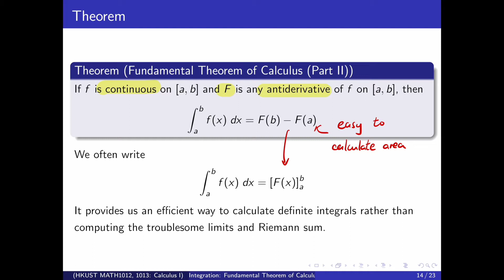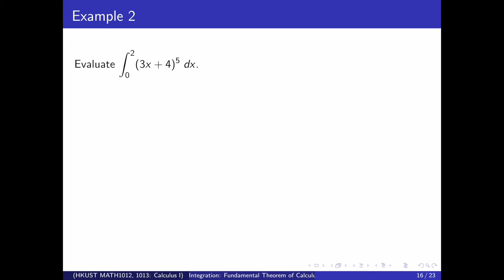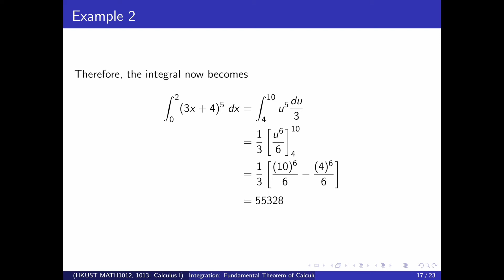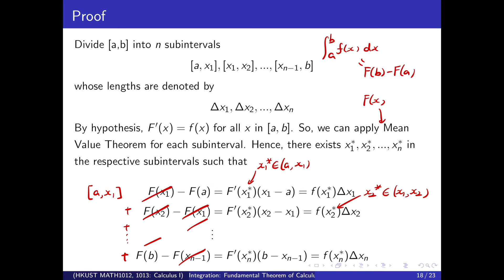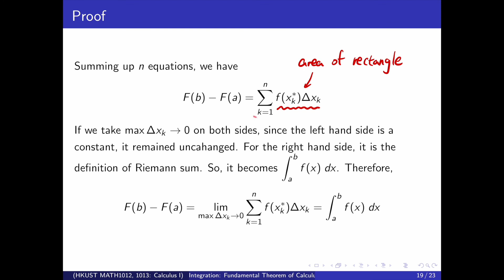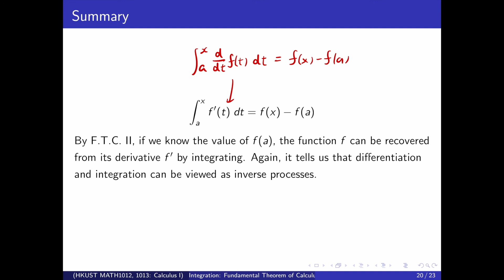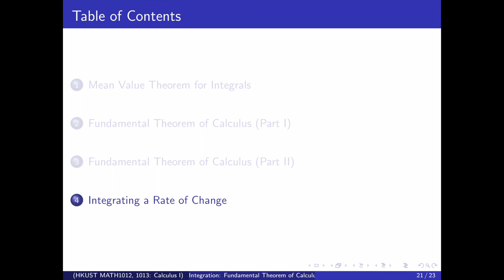Lecture 42: Fundamental Theorem of Calculus (Part 3)